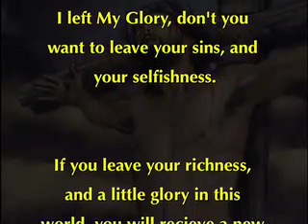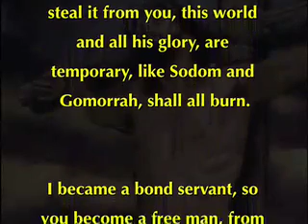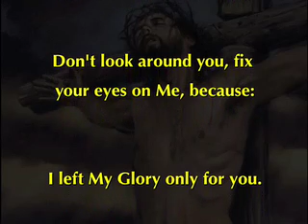Prophecy: I left My Glory - Message at 16 July, 7:40 am